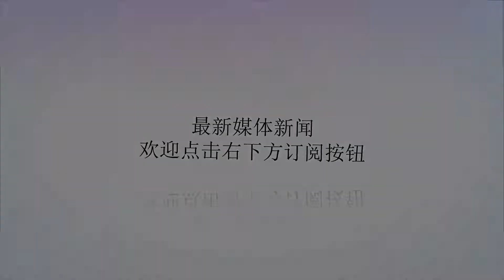俄叶利钦总统图书馆发布刺杀列宁案原始材料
谢谢！刺杀苏联前领导人列宁一案的原始材料被公开。据俄罗斯卫星通讯社21日报道，俄罗斯叶利钦总统图书馆（BorisYeltsinPresidentialLibrary）在自己的门户网站上发布了关于列宁的刑事案件的原始材料。图书馆称，1918年8月30日，无政府主义者范妮·卡普兰向列宁开枪。据报道，在图书馆的材料中称，“这份长达105页的刑事案件原始材料已被数字化处理，其中包括调查中的证据、描述和图片，还有列宁的病情报告。”在这些已被数字化的案件材料中包括一系列称为“重演”的图片，在这些图片中再现了刺杀列宁的场景。它们是由率众射杀末代沙皇的俄罗斯革命者雅科夫·尤罗夫斯基制作的。图书馆称，关于刺杀列宁的大部分材料都是列宁的健康报告书。最后一份报告上还有列宁的附言：“基于这份报告和我的良好感觉，请不要打电话和提出问题，从而打扰医生。”1918年8月30日，在发表完演讲之后，列宁正准备坐进汽车遇刺后受伤。开枪者被认为是范妮·卡普兰，她随后被枪决。列宁于1924年1月21日逝世。